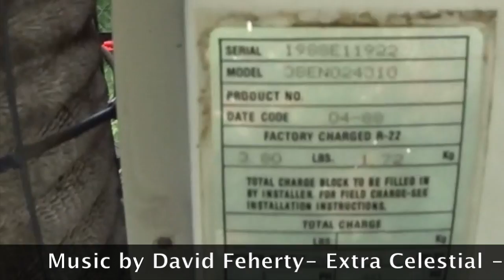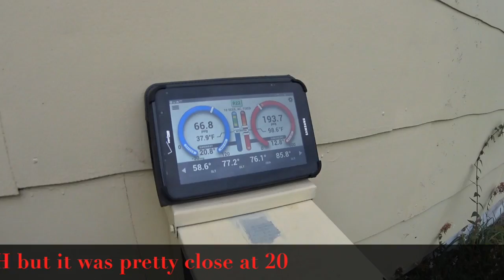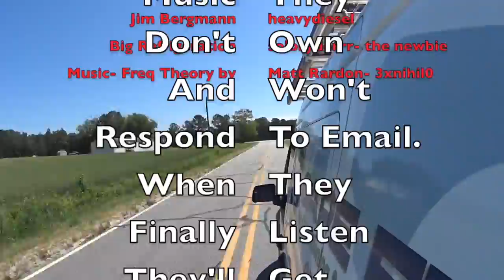HVAC Maintenance: Cleaning Your Air Conditioning Unit Won't Help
Cleaning the Air Conditioner coil can make a huge difference.  Three contractors had been called out to see why the unit wasn't cooling properly, one guy actually said that "cleaning won't help". In the end cleaning the unit was the biggest part of figuring out why the unit wouldn't cool properly. The system was leaking refrigerant but adding R22 while the coil was filthy dirty wouldn't make it work any better. Once it was clean then you could really feel the difference.

HVAC Troubleshooting Installation Heatpump Air Conditioner Furnace Freon Refrigerant R410A R22

NEW FORUM!

NEW WEBSITE!